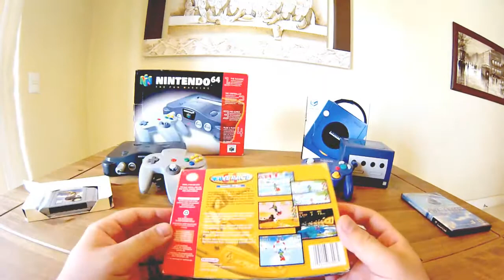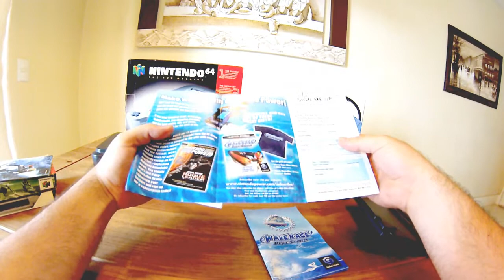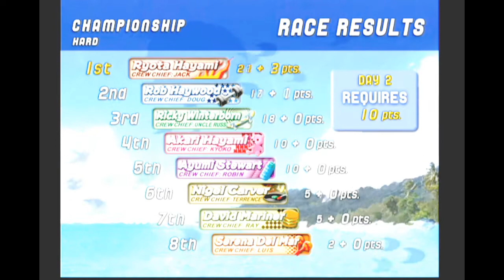Wave Race gameplay - Nintendo 64 vs Game Cube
Comparação entre as versões do Wave Race - N64 e Game Cube